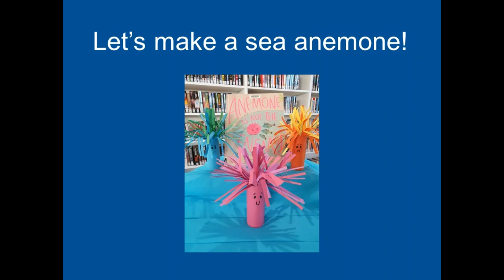Book Week Craft Activity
Celebrate Children's Book Week 2021 with this fun sea anemone craft activity.